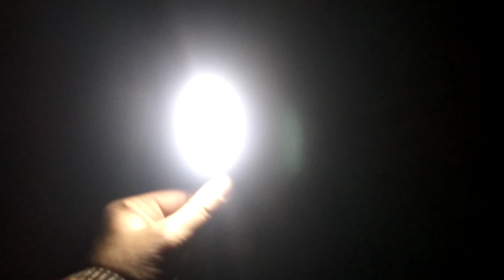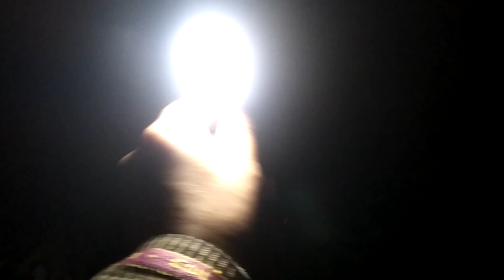Useful Idea: Flexible Led Glows Many Directions